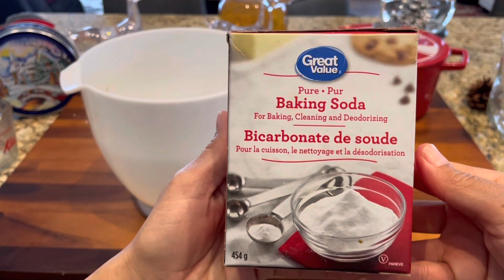GINGERBREAD CAKE With A KICK!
Christmas hot chocolate sets in our Etsy store on sale!!